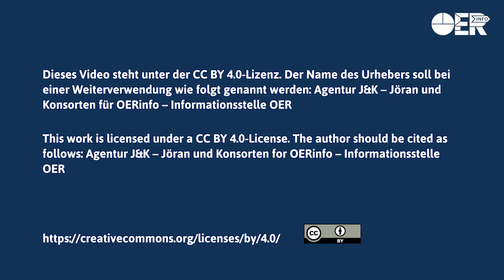OER in India, Savithri Singh, University of Delhi, WikiEducator India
Savithri Singh, Professorin an der ist u.a. Gründungsmitglied von WikiEducator India. Sie spricht über ihren Einstieg ins Thema OER und darüber, wie es um Open Education in Indien steht. Eine Besonderheit dort ist die Nähe von OER zu Open Source Software und die Unterstützung, die der Open-Ansatz von politischer Seite erfährt.

Dieses Video ist Teil einer Interview-Reihe vom 2nd OER World Congress, der vom 18. bis 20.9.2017 in Ljubljana, Slowenien stattfand. Die Videos wurden gestaltet von Jöran Muuß-Merholz (vor der Kamera) und Christopher Dies (hinter der Kamera).